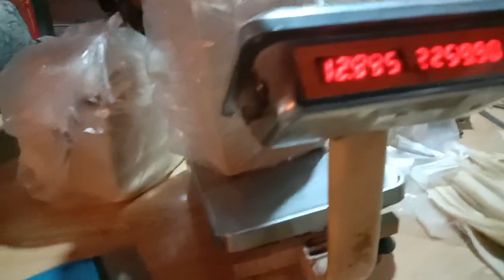Samosa Patti Roll Patti || MFG Foods || Ramzan orders of Samosi and roll Patti|| Rawalpndi Islamabad